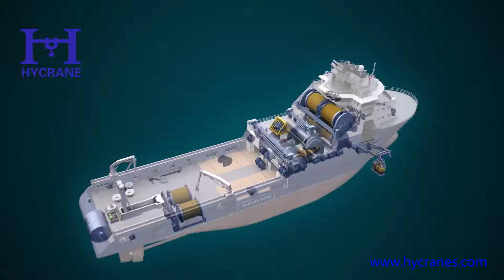boat winch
Marine winch 3D video